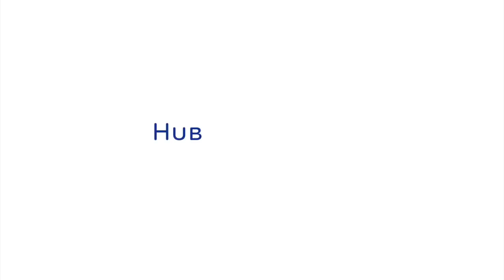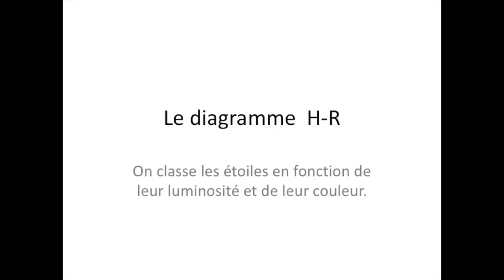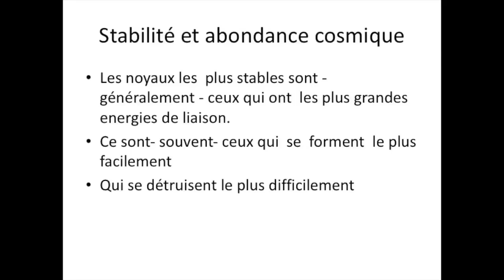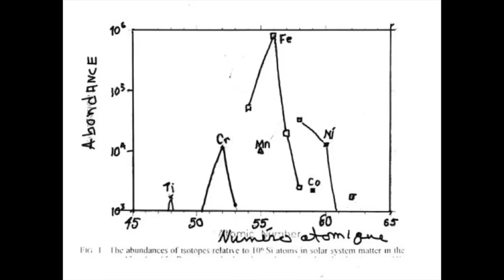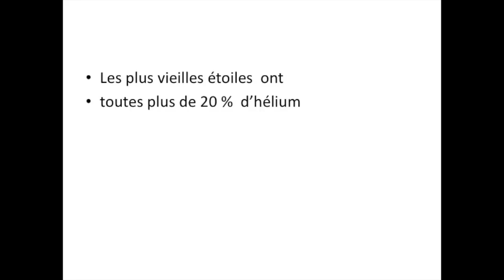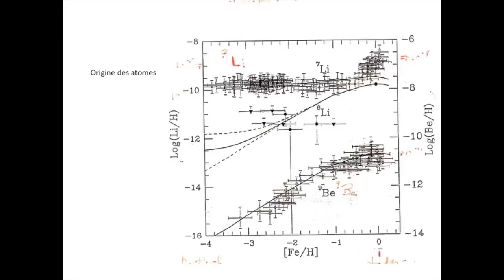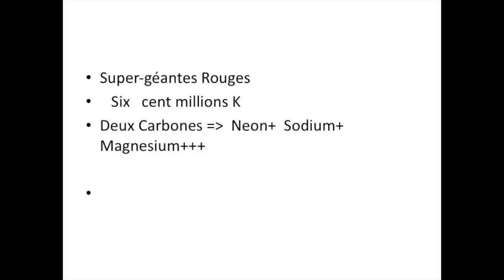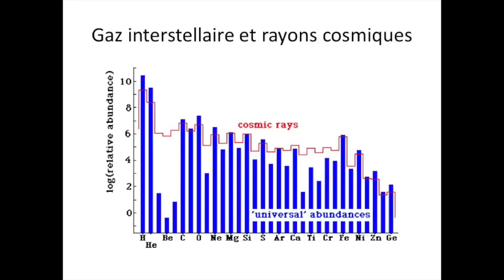Nous sommes des poussières d'étoiles. Par Hubert Reeves.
Coférence donnée lors des Rencontre du Ciel et de l'Espace en 2016 à Paris.
Hubert nous parle de nucléosynthèse, de big bang, de cosmologie, de vie et de mort des étoiles.